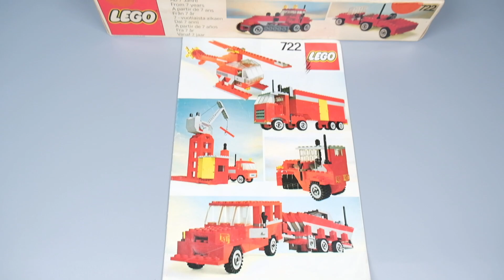Classic Lego 722 - Universal Building Set Part 4 of 5 (1980) - Hyper Speed Build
Hyper speed build of Lego's Universal Building Set from 1984, consists 301 interlocking pieces that can be built into 5 different models. This in particular can be built into a cargo truck.